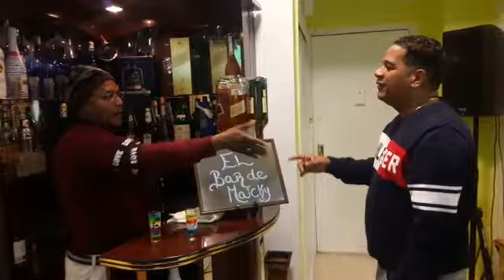Bar de maicky dj tavera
Video de Nelson Maicky Live